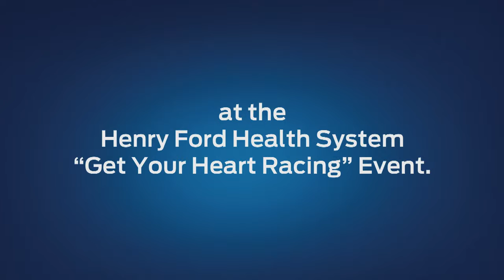Get Your Heart Racing